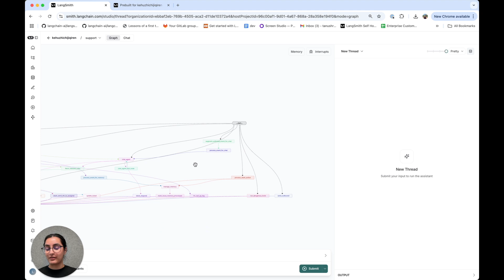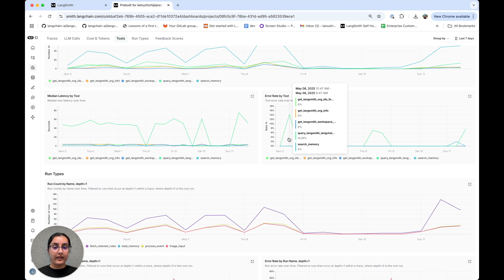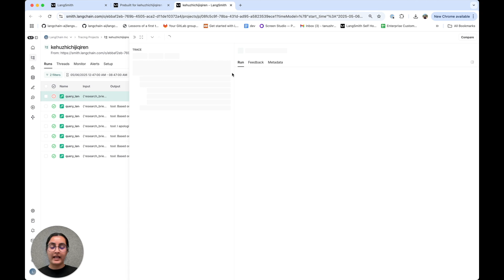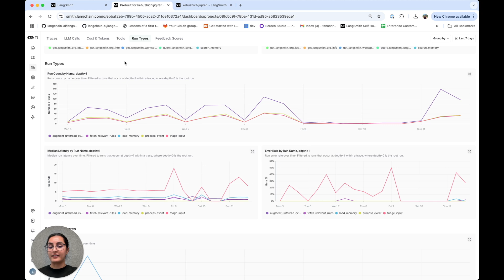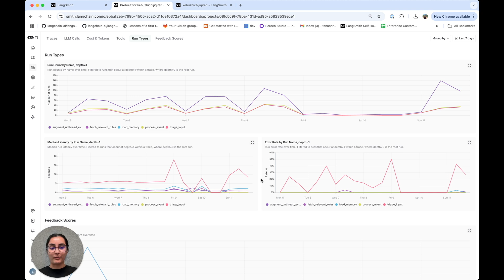Agent Observability: Gain Insights into Tool Calls & Run Stats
Introducing two new levels of visibility to get aggregate visibility into tool calls and run stats.